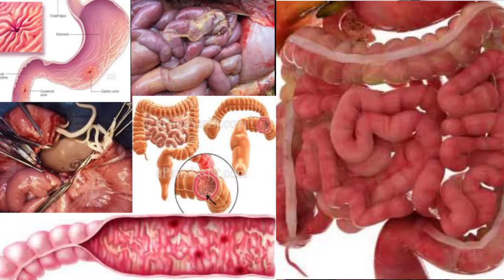Child fever treatment.treatment children fever.fever treatment.treatment child stomach pain treatmen